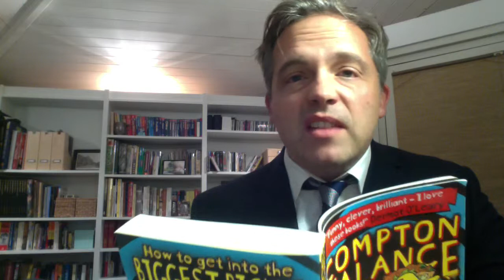The Time Travelling Sandwich Bites Back - READING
Matt Brown reads from Compton Valance The Time Travelling Sandwich Bites Back (and gets dressed up for it!)